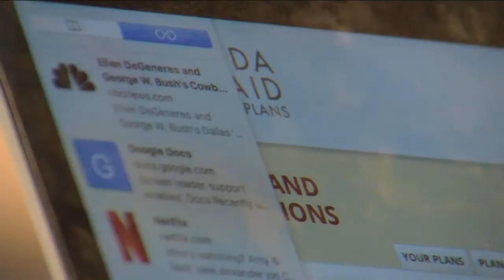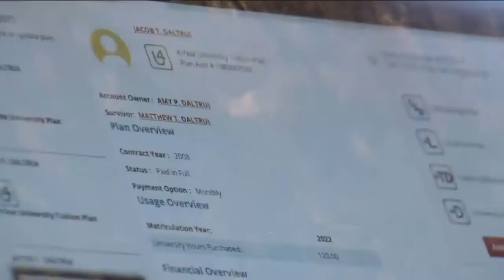Governor DeSantis announces refunds for residents enrolled in Florida Prepaid